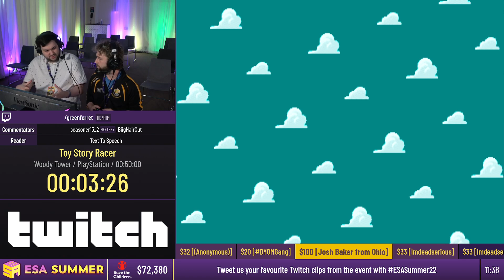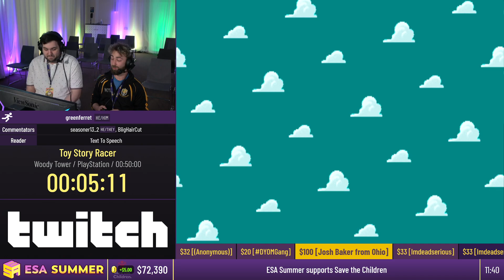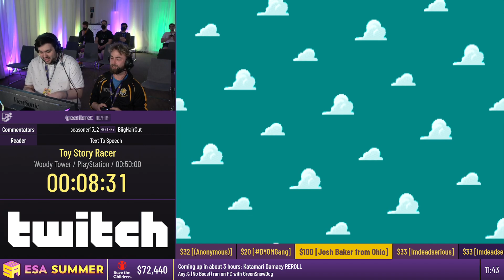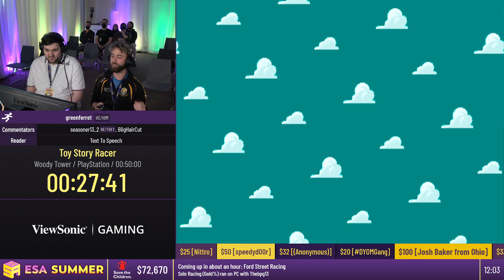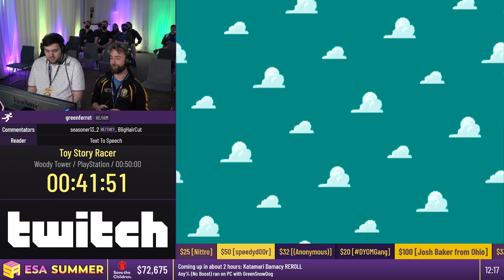Toy Story Racer [Woody Tower] by greenferret